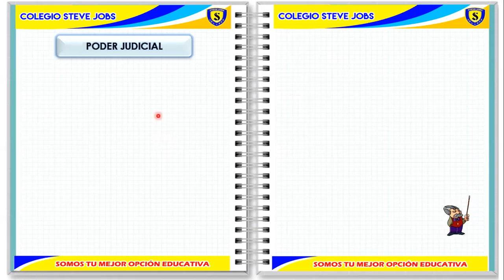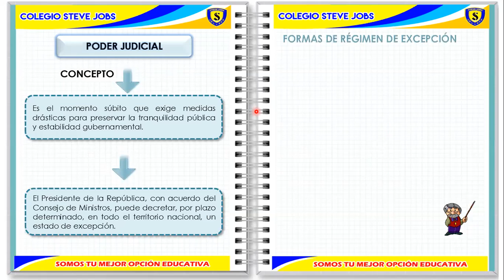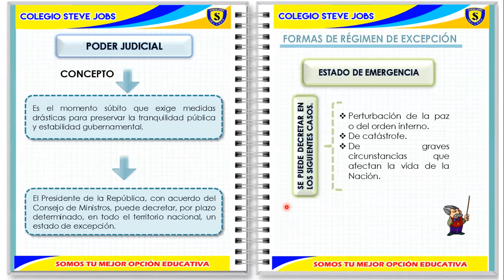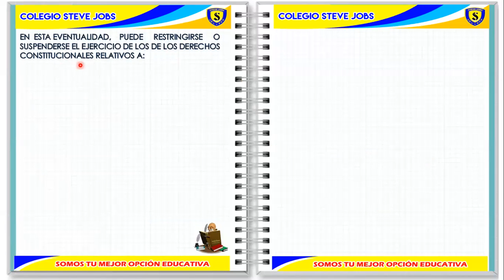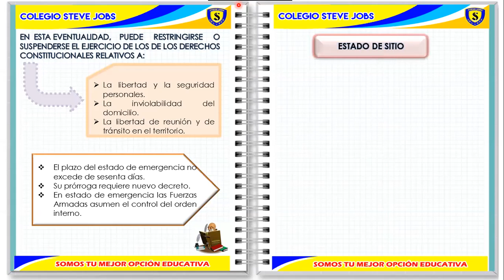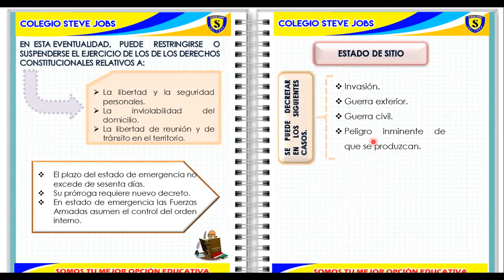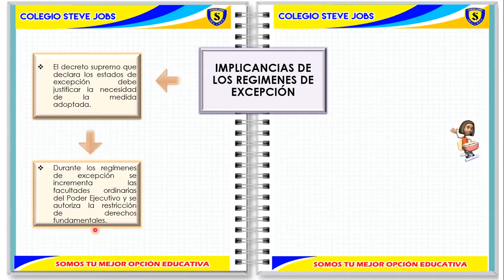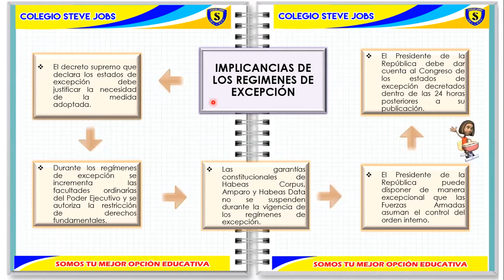REGIMEN DE EXCEPCIONES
TEMA: RÉGIMEN DE EXCEPCIONES
CURSO: CÍVICA